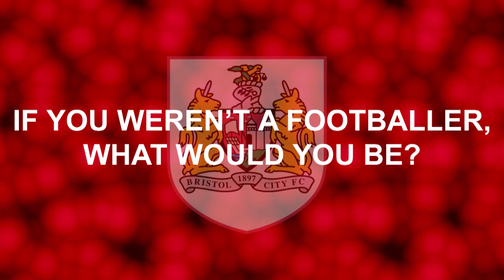In the room with: Korey Smith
We take our quick-fire quiz on tour to the Botswana training ground, as new midfielder Korey Smith answers our posers.